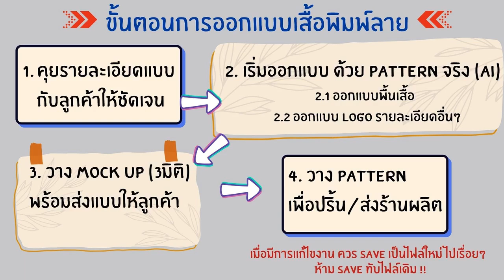เริ่มออกแบบ เสื้อกีฬาพิมพ์ลาย ควรเข้าใจ สั่งนี้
ช่องนีี้เป็นช่องสำหรับถ่ายทอดความรู้ตามประสบการจริง เกี่ยวกับ งานสกรีน งานพิมพ์ งานออกแบบเสื้อยืด เสื้อกีฬา ต่างๆ

สกรีนเสื้อ เสื้อยืด พิมพ์เสื้อ ออกแบบเสื้อ สร้างแบรนด์ สอนสกรีนเสื้อ ขายของออนไลน์ idea-t-shirts